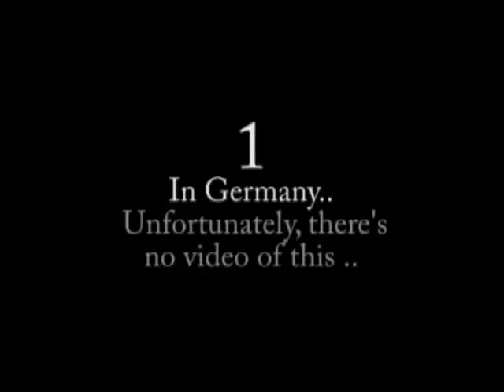John Myung - Funny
Crazy stuff of the best bassist ever.